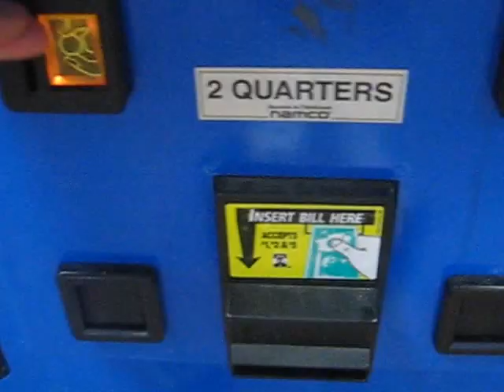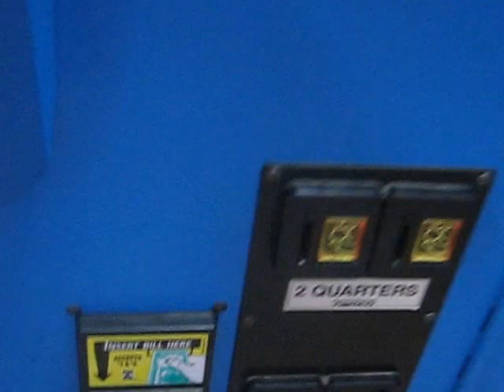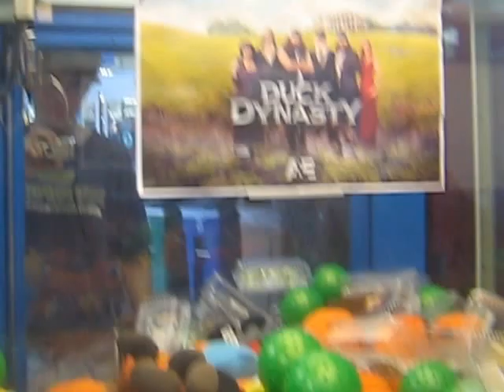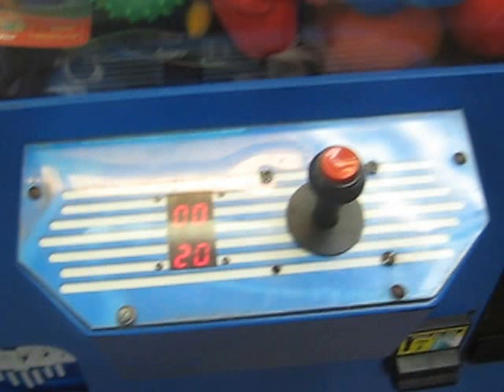JOURNEY TO MATTOON CLAW MACHINE EPISODE 10 ATTACK OF THE CLEAN SWEEP CLAW MACHINE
THIS WAS FILMED ON TUESDAY AT WALMART IN MATTOON AND HERE I AM ATTACKING THE CLEAN SWEEP AND ACTUALLY WINNING ENJOY